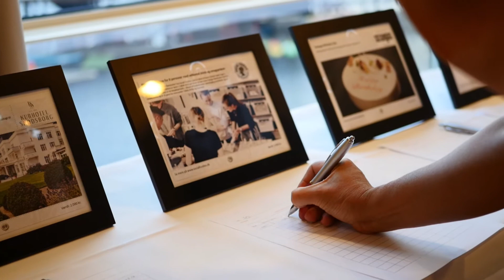LittleBigHelp Velgørenhedsgalla 2018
LittleBigHelp Charity Gala at Copenhagen Marriott Hotel d. 6 oktober 2018.